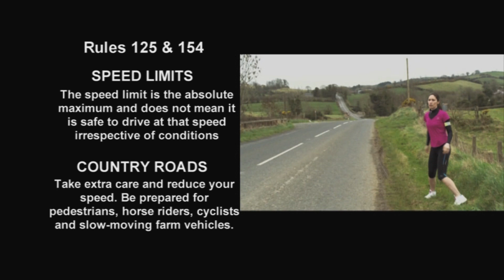DFI Road Safety - Highway Code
today to pledge your support for zero road deaths in Northern Ireland.